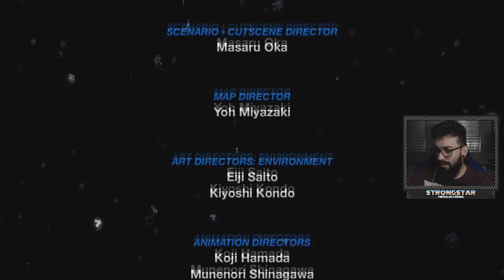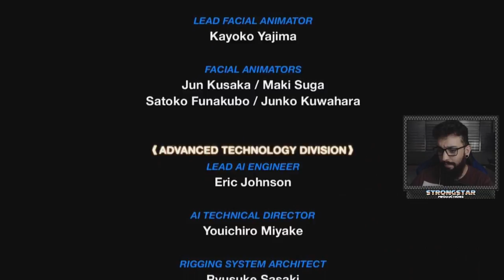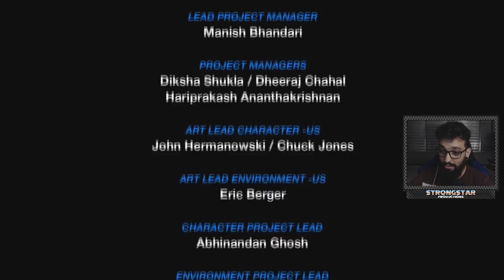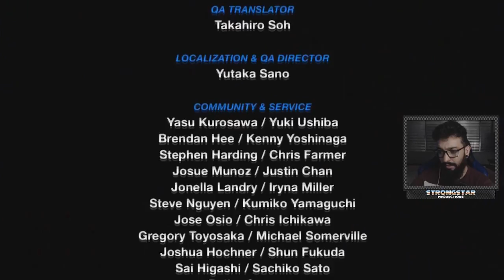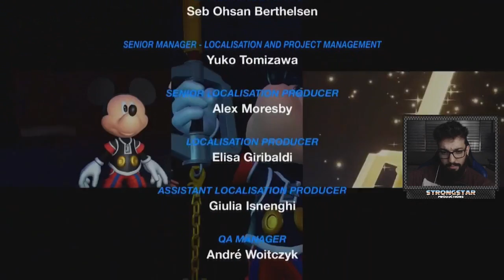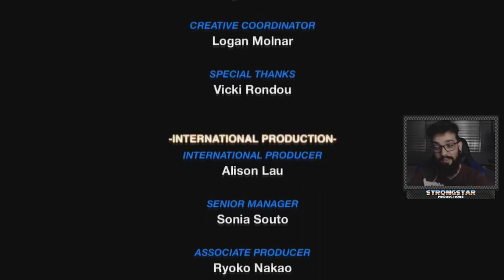KINGDOM HEARTS 0.2: A FRAGMENTARY PASSAGE (PS4) PARTE 2 l A ÚLTIMA ESPERANÇA!!!